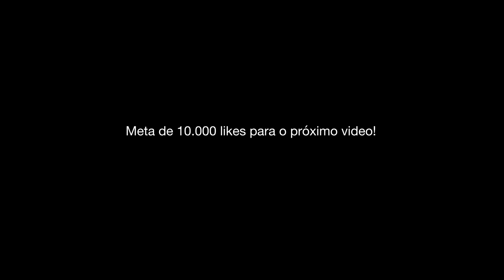Raia Voada Caiu no Penduro da Pipa Lápis Murcha do Helinho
Menor do relo formou a dupla com o Helinho e foi o grande destaque do dia cortando mais de 10 com sua raia flechinha no festival. Equipe com o Anão, Rafinha, Junior Big, Nilo, Menor do relo e Helinho.